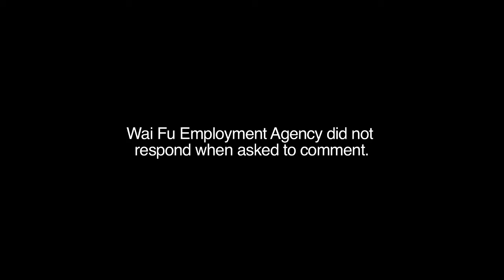Workers Find Ways: The domestic worker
Domestic helper sues agency over illegal placement fees